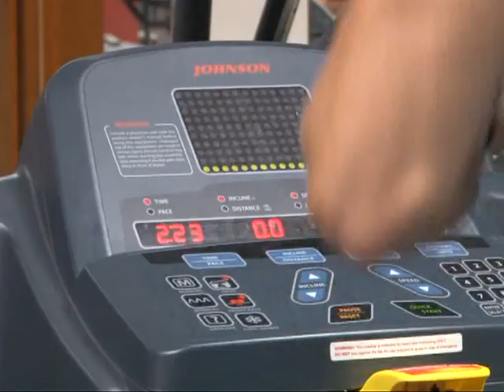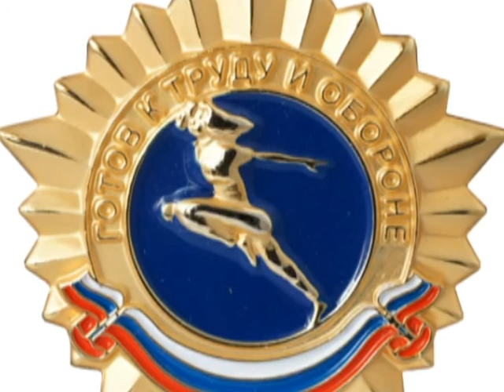Второе дыхание 23.08.14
Упал. Отжался. Отличился. Нормативы  ГТО снова в моде. Рязанские омоновцы превзошли полицейских и дорожных инспекторов на соревнованиях по стрельбе из табельного оружия. Лучшие друзья девушек  - это брильянты, лучшие друзья юношей - Турники и брусья!